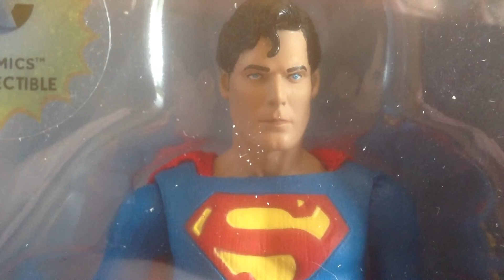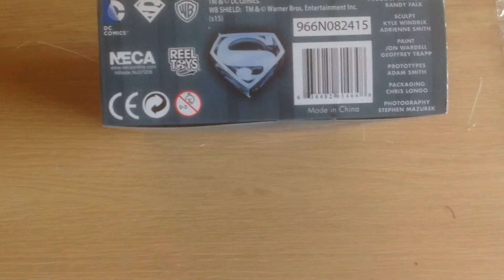SUPERMAN christopher reeve 7" NECA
Hi guys welcome to another collection video we checking out superman christopher reeve 7 inch Neca figure